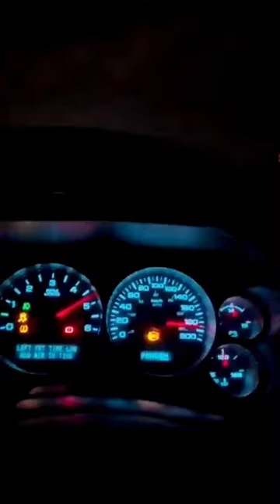قومه قويه بين سييرا 2018 ضد سييرا 2013 مين الاقوى الجديد ولا القديم 😍🔥؟قومه سييرا 2018 وسييرا 2013